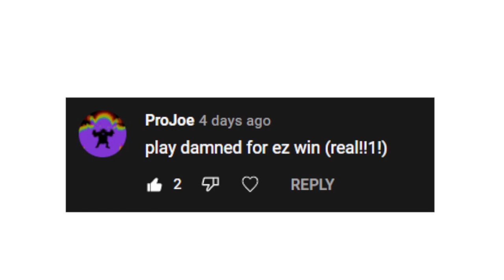Damned, This Perk Sucks | Decaying Winter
I played Damned for an hour and a half making this video, I've had enough...
Damned is seriously intense!
Off Topic Talk :
So, uh, you guys can comment challenges about what perk to use in the next video and stuff. I like when people give me challenges. (totally not because I don't have a video idea) so comment about what to do next :D